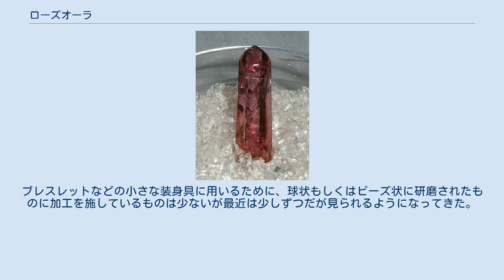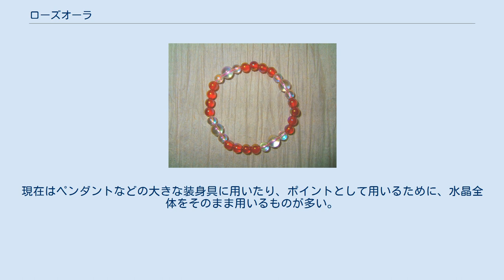ローズオーラ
ローズオーラ ローズオーラ (rose aura) は人工的に作られた宝石の一種。
透明度がありランクも高い水晶に金、銀（白金ともいわれる）を蒸着して作られる。
ピンクオーラとも呼ばれる。
中にはローズクォーツに上記金属を蒸着したものもある。
 真空内において、水晶を熱し、その後高温に熱しイオン化した金属の蒸気を添加する。
金属原子が水晶の表面に蒸着し独特の金属光沢を水晶に与える。
 色合いは透明感のある赤-濃いピンクのような色である。
そのため別名に「ピンクオーラ」というものがある。
表面に現れる反射光は金色を呈し、コーティングクリスタル（オーラクリスタル）独特の光沢を有す。
 似たような色合いからゴールデンフラッシュカーネリアンと混同されやすいが、このカーネリアンは、赤は赤でもオレンジに近く、石の透明度は低く曇っている。
また、ローズクォーツに加工を施したものをローズオーラと呼ぶところもあるが、実際はフラッシュローズクォーツという。
また、赤メノウに加工を施したものをピンクオーラとしているところもあるが、大きな間違いである。
 ローズオーラを用いたブレスレット ローズオーラはアクアオーラ等に比べると流通量は多くないが、宝石の中でもさして高価ではなく、色の美しさから人気がある。
ブレスレットなどの小さな装身具に用いるために、球状もしくはビーズ状に研磨されたものに加工を施しているものは少ないが最近は少しずつだが見られるようになってきた。
現在はペンダントなどの大きな装身具に用いたり、ポイントとして用いるために、水晶全体をそのまま用いるものが多い。
またクラスター（群晶）のものも見られる。
 ローズオーラもまた、他のコーティングクリスタル同様にクリスタルヒーリングに用いられることもある。